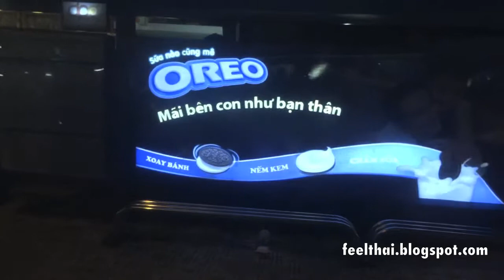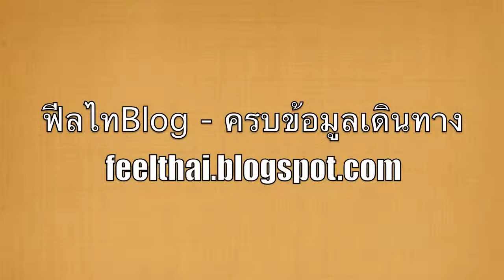View from bus connecting Miền Đông Bus station Cho Lon market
เดินทางด้วยรถบัสจากสถานีเมียนด่ง ( Miền Đông) ทางเหนือของโฮจิมินห์ซิตี้ไปที่ตลาดเจอะเลิน (Cho Lon )